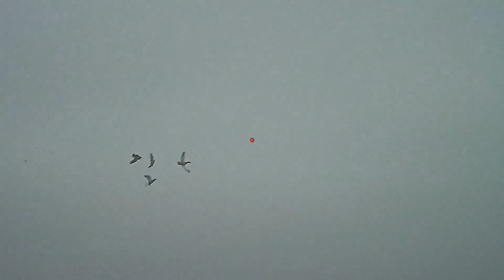Море качки на манок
Для справжнього мисливця немає поганої погоди! Точніше кажучи, дуже часто так буває, що чим вона гірше, тим краще! І от одного такого разу, “забувши” операторів, я вирушив на водосховище, щоб на практиці випробувати ефективність своїх нових манків Zink та вполювати кілька жирних грудневих крижнів…

Патрон RIO Load Game-36 NEW кал. 12/70 дріб №5 (3 мм) наважка 36